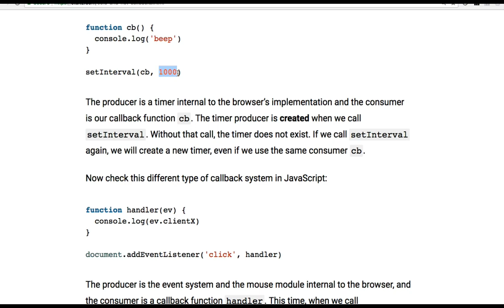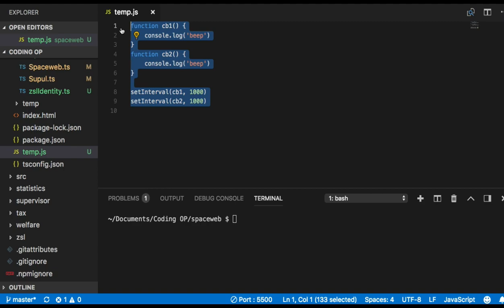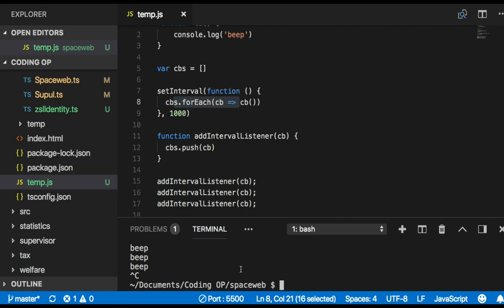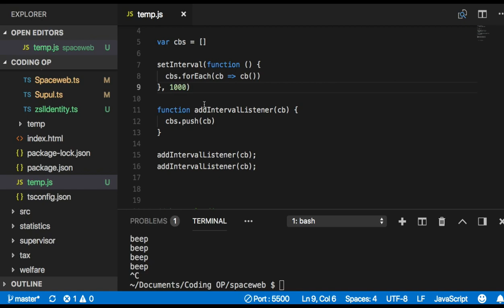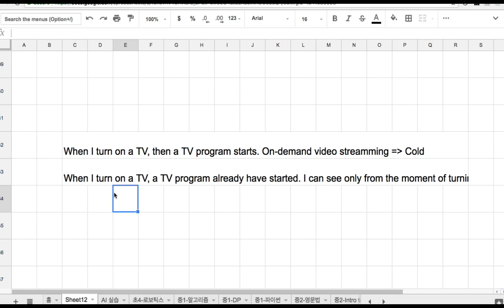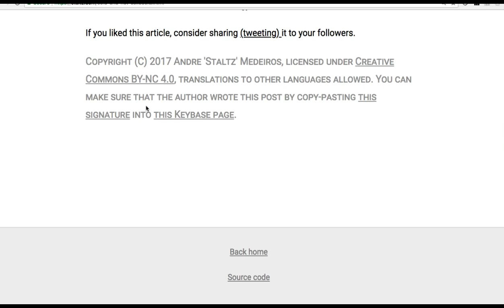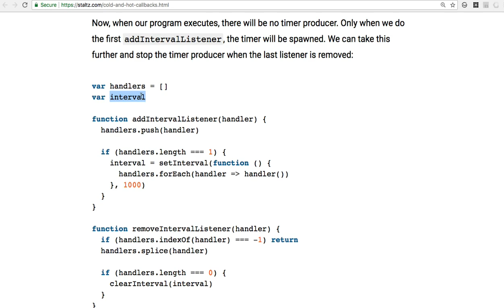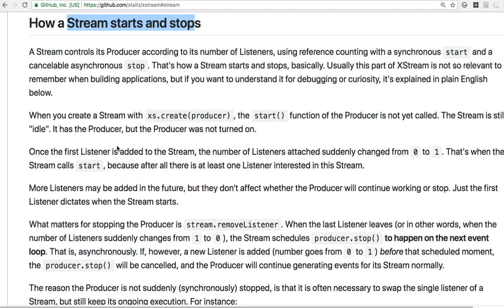[CycleJS] 039 - Hot or Cold (2/2)